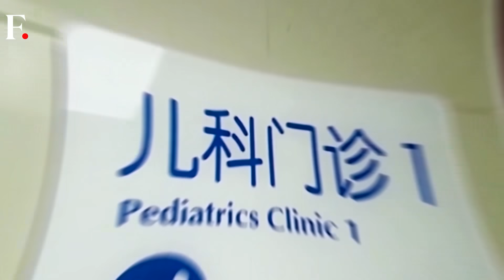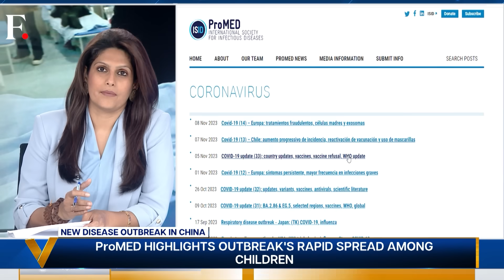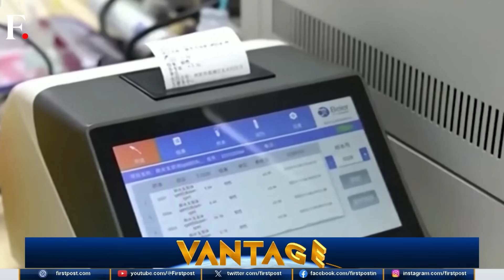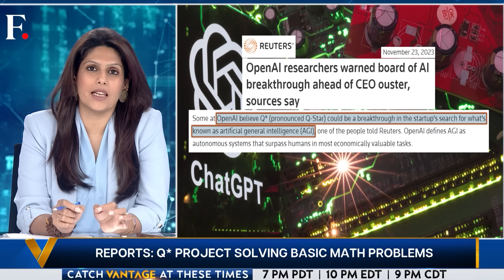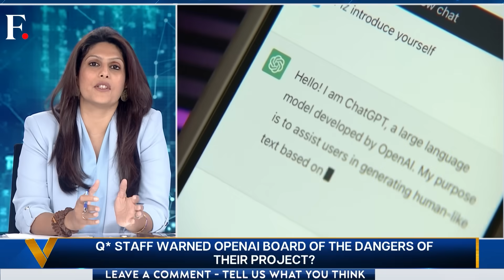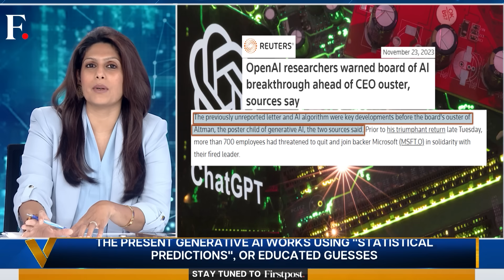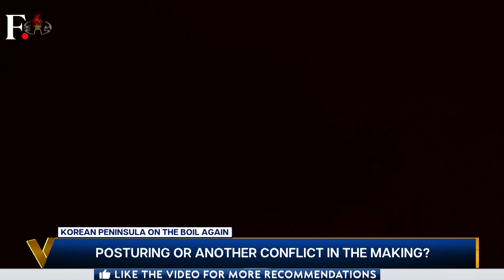Former US Diplomat Calls Muslim Vendor Terrorist | Vantage with Palki Sharma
Stuart Seldowitz - a former diplomat at the US state department - was caught on camera abusing a Muslim vendor.

Seldowitz claimed that killing 4,000 Palestinian children in Gaza "was not enough".

Palki Sharma tells you more.

Stuart Seldowitz | Ex-Obama Advisor | Barack Obama | Diplomat | USA | Islamophobia | Israel-Hamas War | Gaza | Palestine | Ceasefire | Firstpost | World News | Vantage | Palki Sharma